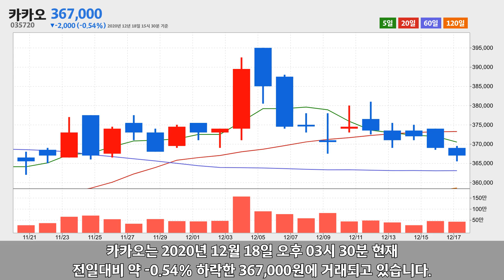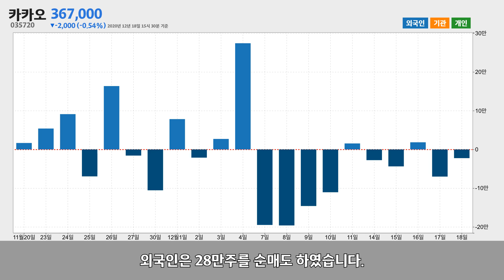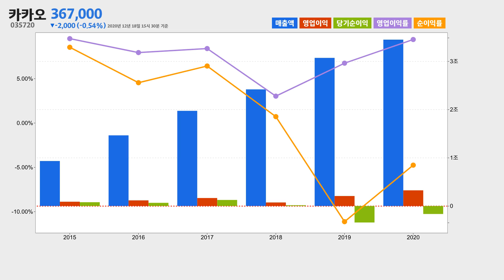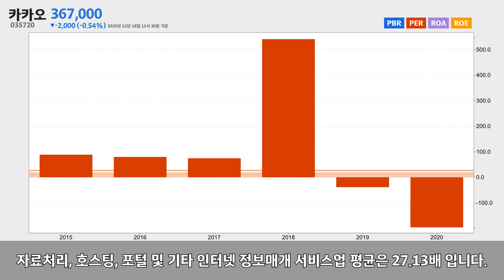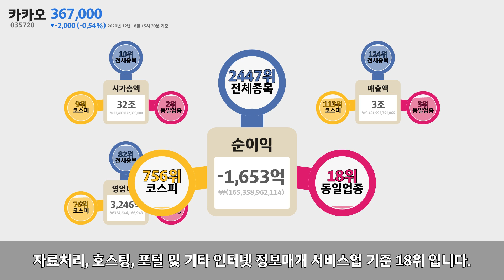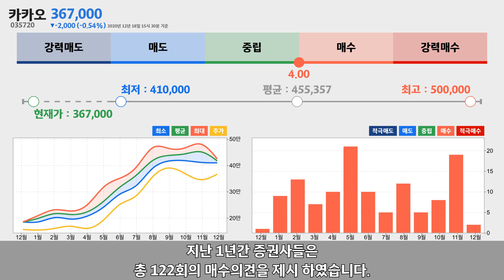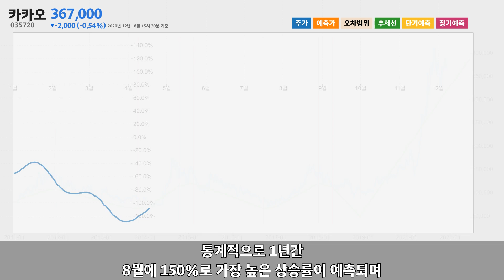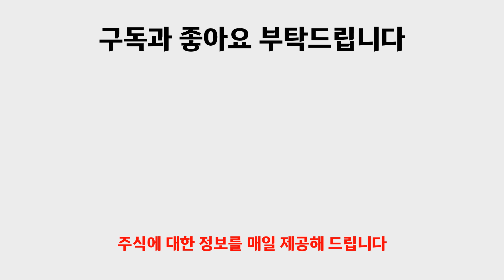카카오 주가 분석(035720) 2020년 12월 18일기준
카카오는 제주특별자치도 제주시 첨단로에 위치한 자료처리, 호스팅, 포털 및 기타 인터넷 정보매개 서비스업체 입니다.
카카오는 2020년 12월 18일 오후 03시 30분 현재 전일대비 약 -0.54% 하락한 367,000원에 거래되고 있습니다.